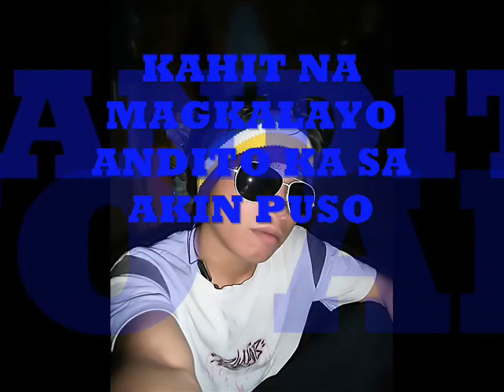a.m.d mover'z MAGKAIBIGAN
sana khit anung mang yari magkalayo man tayo mana2tili parin kayung nasa puso ko.